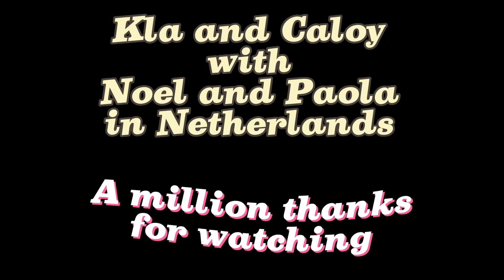They met and toured around d Netherlands- June 1/23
Kla and Caloy toured their friends around the tourist spots of the Netherlands and leaded the couple to some best places for unwinding activities.